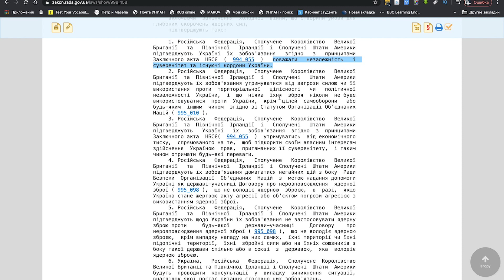Тотальна мобілізація: ведмеді визнали - підпис їх ватажка нічого не вартий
Я вирішив долучитись до тотальної мобілізації, яку оголосив шоу-мен Сергій Притула: нам потрібно більше україномовних Ютьюб каналів.

Я особисто не обіцяю перейти виключно на українську, але це не завадить мені продовжувати дивитись на світ з висоти київських пагорбів.
Це відео про сумну долю Будапештського меморандуму та російську брехню.